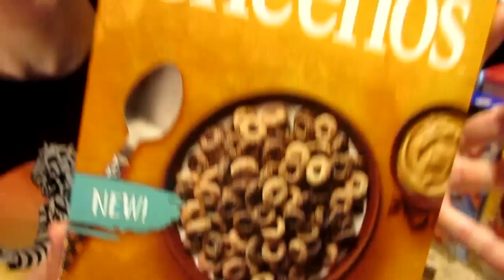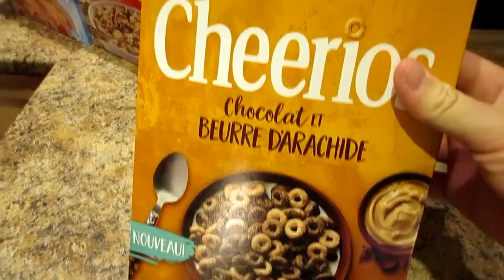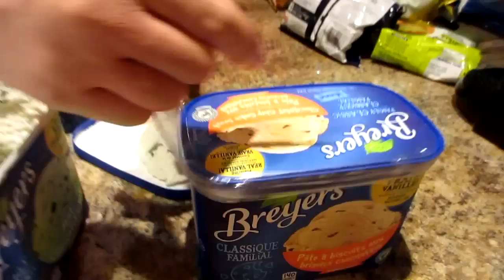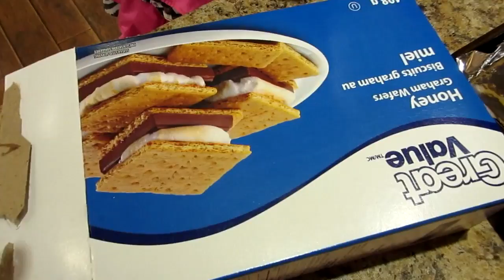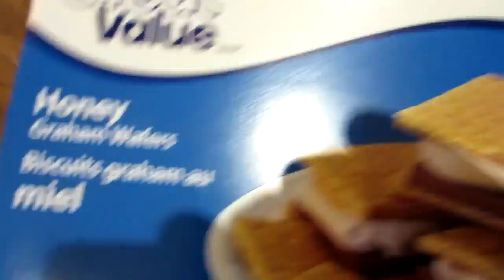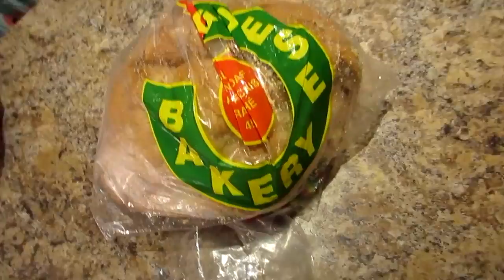FULL CHEAT DAY: HUNGRY COUPLE GOES CRAZY!!!